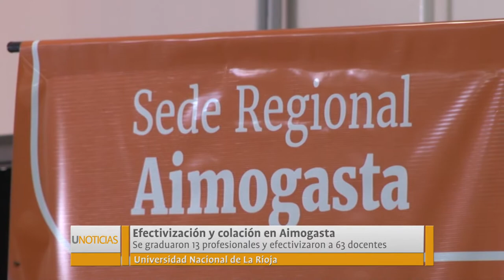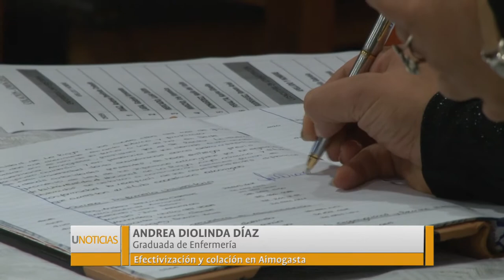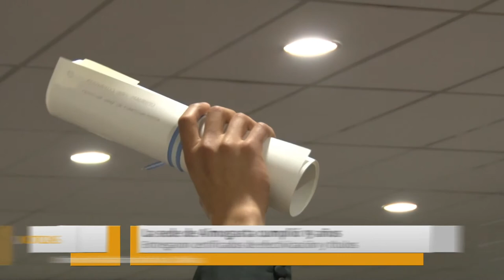U Noticias Efectivización y colación en Aimogasta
Se festejó el mas importante acto de nuestra institución en Aimogasta, a demás, la sede celebró su aniversario numero 19.